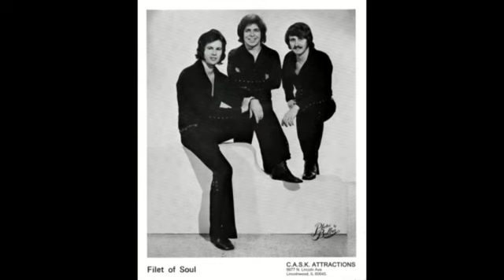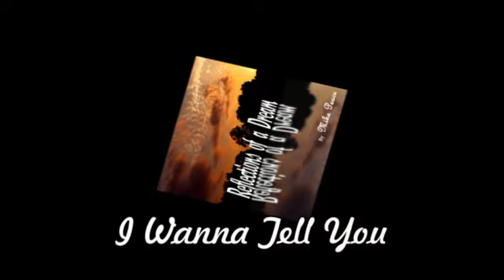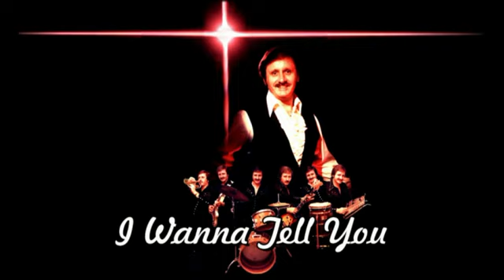Sara Gallagher Interview with Michael Steven Peace 1990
I had a very successful band for 45 years playing mostly nightclubs, country clubs and show lounges five and six nights a week.  Being in the Music business,  This is the secret I have discovered, it take these 3 things to succeed, Exposure, Talent and  LUCK!!!